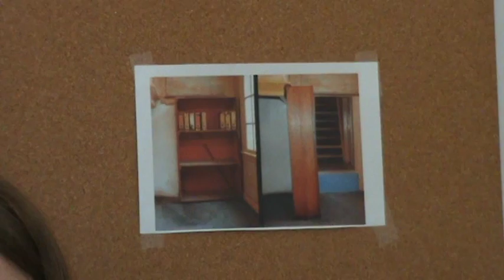Cinelec N ° 3 - Percy Jackson, Eragon et la maison d'Anne Frank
4 élèves de 6 ème et 4 ème présentent 2 livres et un lieu historique : la maison où se cachait Anne Frank, qu'une des élèves a pu visiter.

Présentée par Délia (4 ème), l'émission est filmée par Théo (4 ème) et animée par Madelon, Mathis et Raphaël (6 ème).